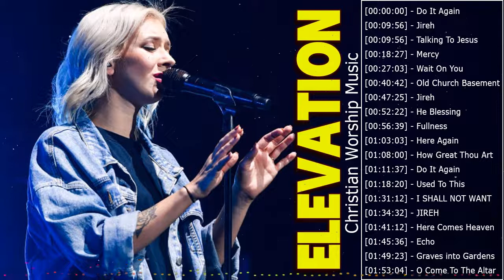ELEVATION WORSHIP 🙏 Top Best Worship Music By Elevation 2022 Playlist 🙏 Mercy, Do It Again, Jireh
[00:00:00] -  Resurrecting - Live - Elevation Worship
[00:07:48] -  See A Victory - Live - Elevation Worship
[00:13:52] -  Shall Not Want - Elevation Worship & Maverick City
[00:22:02] -  Talking To Jesus - Elevation Worship & Maverick City
[00:30:33] -  Wait On You - Elevation Worship & Maverick City
[00:44:12] -  Old Church Basement - Elevation Worship & Maverick City
[00:50:55] -  Jireh
[00:55:52] -  Ressuscitou (Resurrecting) [Kemuel Nation]
[00:59:14] -  Fullness (Cover) - Elevation Worship.mp3
[01:05:38] -  How Great Thou Art - Live - Elevation Worship.mp3
[01:09:15] -  He Blessing by Elevation Worship.mp3
[01:13:32] -  Might Get Loud
[01:17:51] -  Here Again -  Elevation Worship
[01:22:48] -  Do It Again - Elevation Worship ft. Ashleigh Zacarias - North Palm Worship
[01:29:31] -   Used To This - Elevation Worship & Maverick City - BERLIN WORSHIP cover-
[01:42:23] - I SHALL NOT WANT -- LINGER Moments.mp3
[01:45:43] -  Here Comes Heaven - Elevation Worship Cover
[01:50:07] -  Echo - Elevation Worship (Live) - Garden MSC.mp3
[01:53:54] -  Graves into Gardens
[01:57:35] -   You Hold It All Together
[02:01:48] -  O Come To The Altar - Elevation Worship Cover -- LifeHouse Worship
[02:07:33] - 1. JIREH (Live) - Elevation Worship x Maverick City Music Cover.mp3
[02:14:13] -  What A Beautiful Name
[02:19:32] -  Scandal of Grace